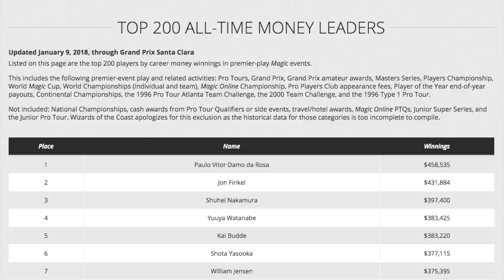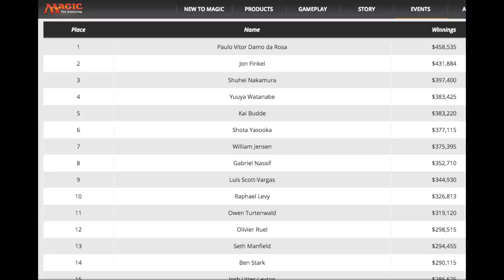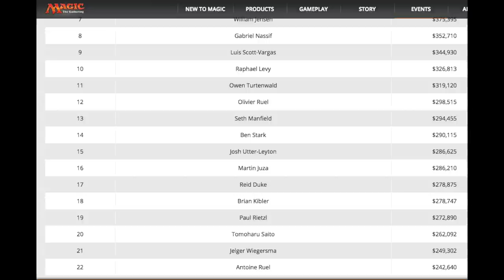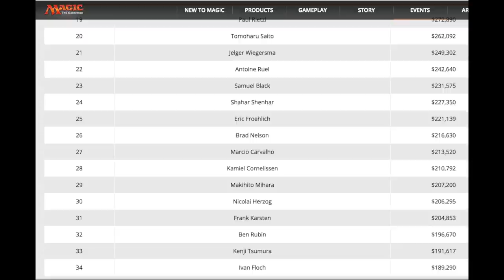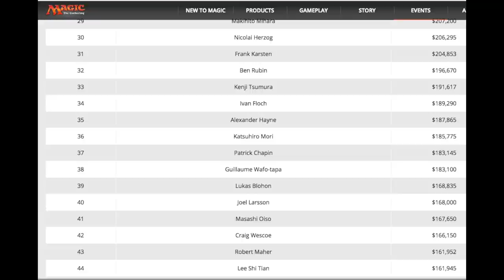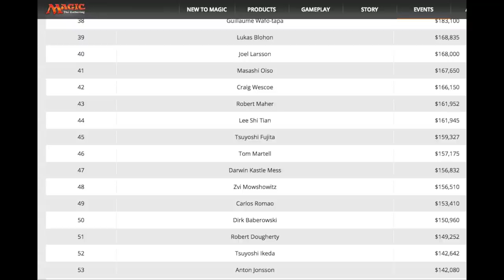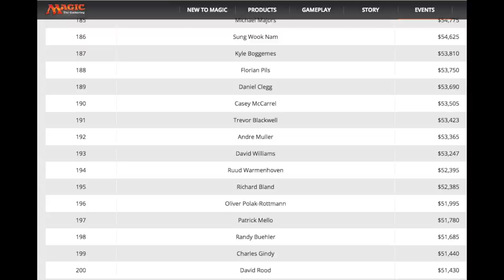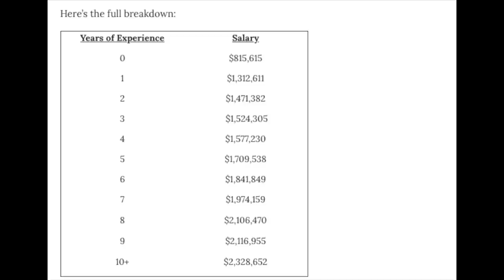How Much Do Pro Magic the Gathering Players Make?